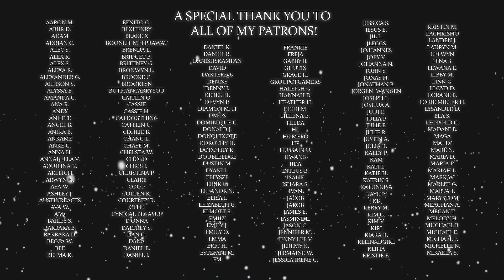PETER QUINT IS TRASH! | The Haunting of Bly Manor Episode 3 "The Two Faces, Part One" REACTION!